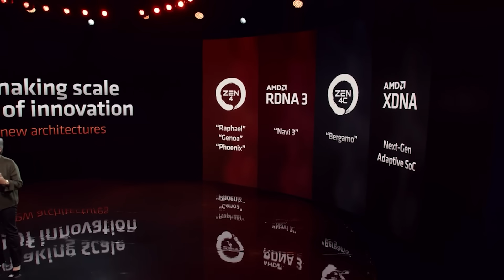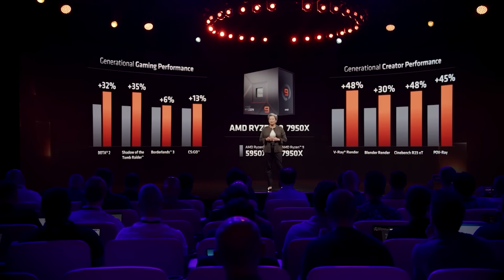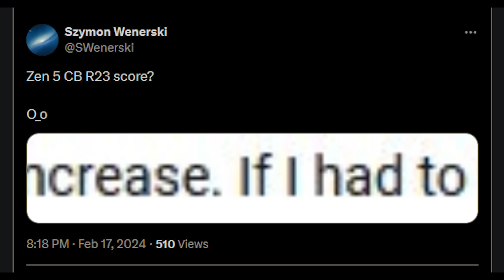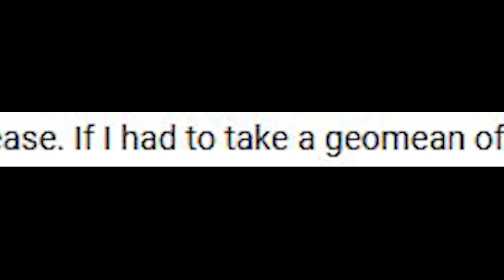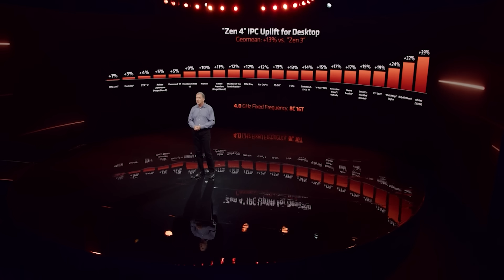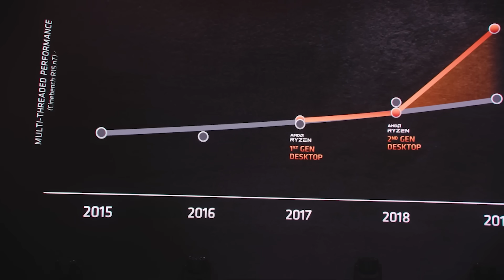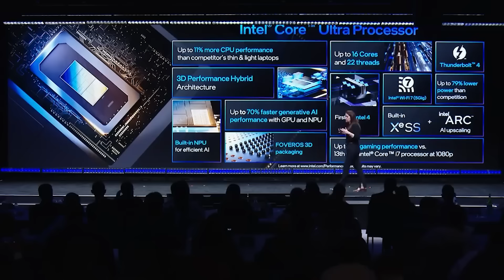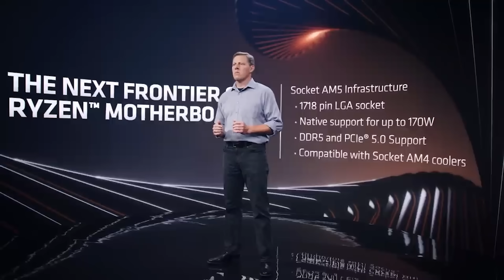Zen 5 Is 40% FASTER?! Benchmark Leaks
Some more Zen 5 leaks for you, as a fresh Ryzen 8000 benchmark has leaked onto the internet. If this Zen 5 performance benchmark is accurate, Zen 5 is a staggering 40% FASTER. Join us as we examine the leaked benchmark, how it lines up with previous leaks on Zen 5's specs and performance, and how likely we believe that Ryzen 8000 CPUs will have such a large leap in performance results.

If the rumours and reports surrounding AMD Zen 5 processors are true, it's looking to be an impressive leap in architecture, hardware specs, IPC, and the all important workload and gaming performance. So if the reports on next gen Ryzen are true, can Intel Arrow Lake fight back? Will Intel be able to keep their PC gaming performance crown, or will AMD win it back after a shaky performance with Zen 4?